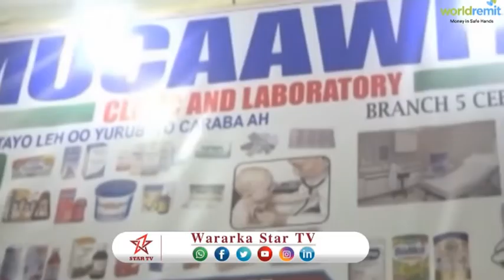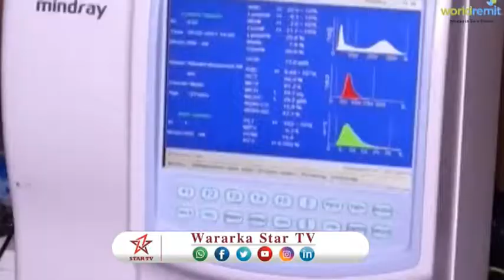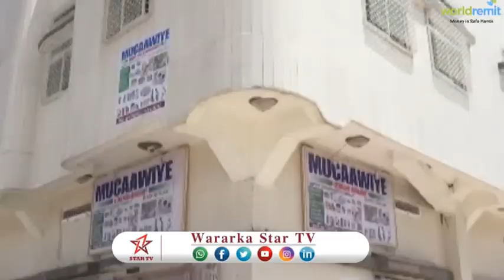DAAWO MUCAAWIYE PHARMACEY OO LAGA FURAY GOBOLKA CEERIGAABO